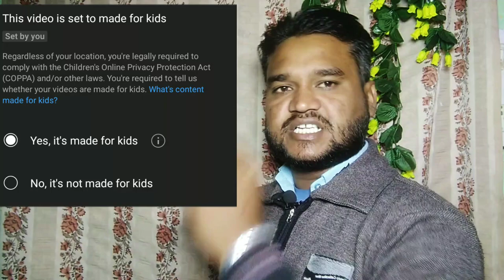youtube New Future//इनमे से कोंन से किस तरह के वीडियो पर select करना है/act. coppa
dosto is video me mane  btaya h ki kis trah k videos pr yes it's made for kids select krna h or kis trah k video pr no it's not made for kids select krna h isi youtube k act coppa policy k bare m btaya h

unboxing videos